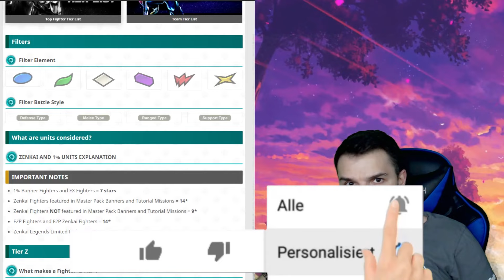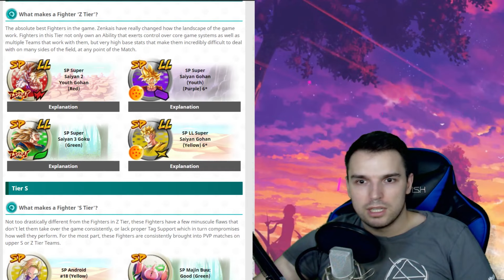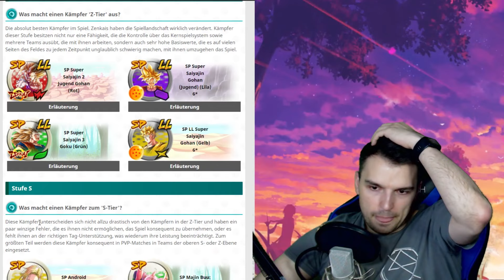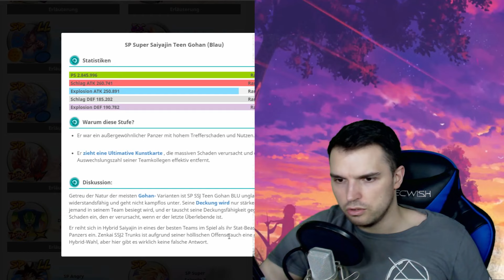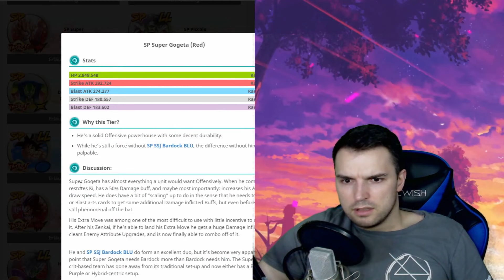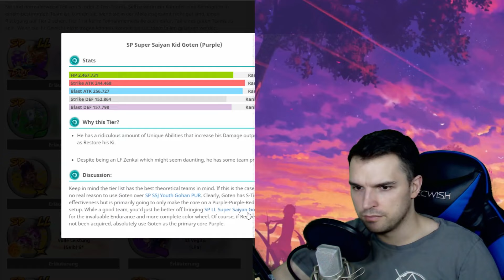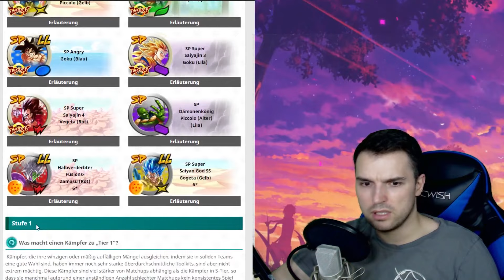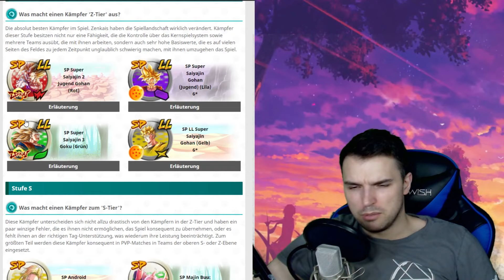Unit Tierliste für August 2021 krasse Änderungen Dragon Ball Legends deutsch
Krasse Änderungen bei der Tierlist!